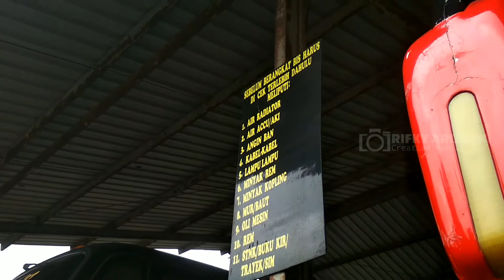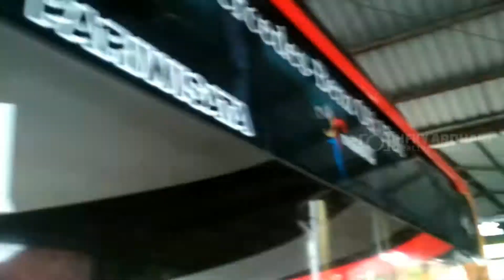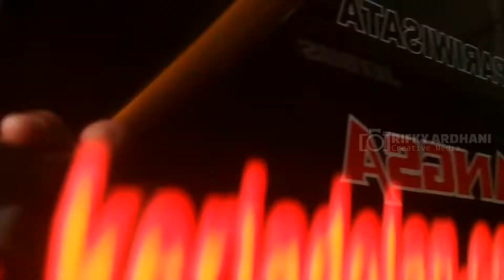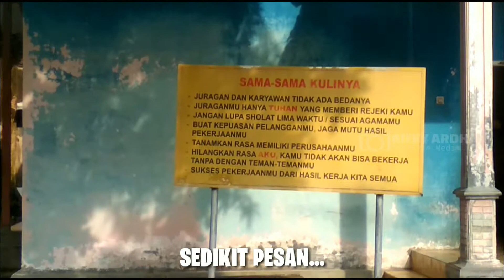Garasi Bus Duta Bangsa - Sukorejo Pasuruan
Map :
Duta Bangsa Transportasi,PT